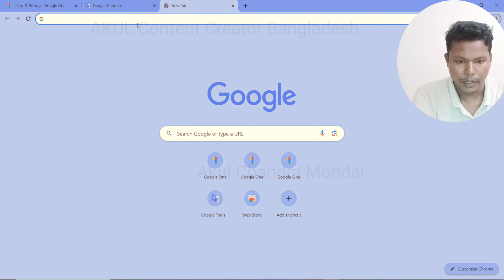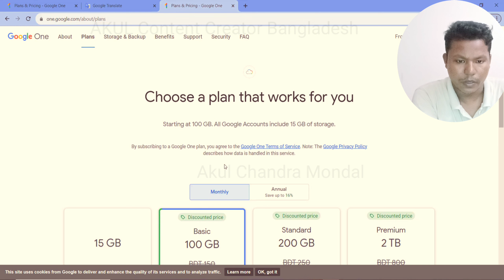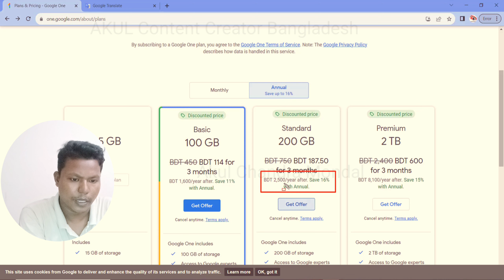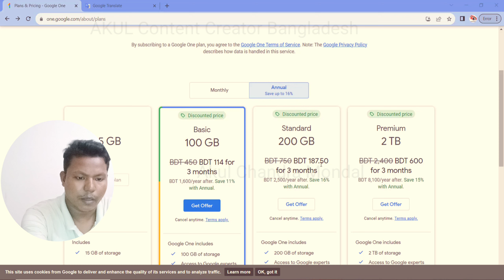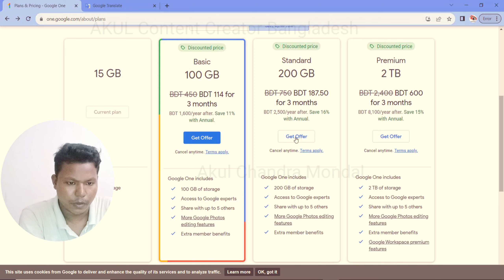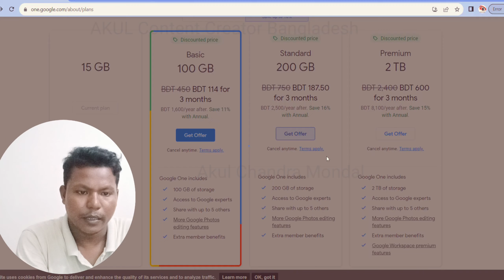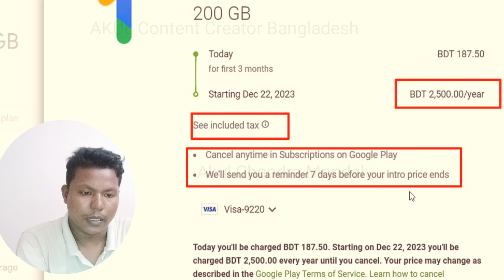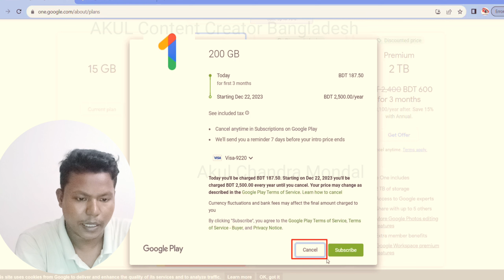How do I pay for Gmail storage? how to buy gmail storage by visa card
How do I pay for Gmail storage? how to buy gmail storage by visa card gmail storage buy || AKUL Content Creator Bangladesh
প্রতিদিন আপডেট জানতে আমাদের সাথেই থাকুন।

How do I pay for Gmail storage?

*Buy more storage with Google One
*Make sure you're signed in to your Google Account.
*On your computer, go to one.google.com.
*On the left, click Upgrade.
*Choose your new storage limit.
*Review the new plan prices and payment date. Then, click Next.